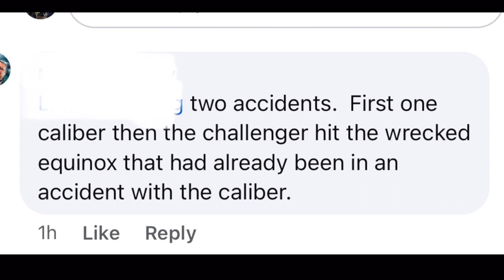19 year old crashes Dodge challenger Two other people involved in fatal accident!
Be safe and be aware drop input below and praying for speed recovery for all involved 🙏🏽